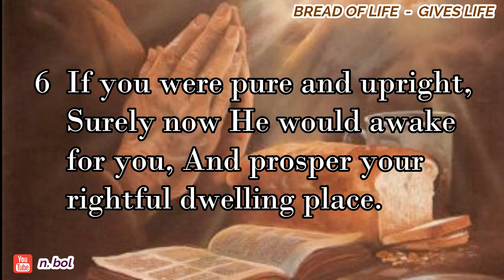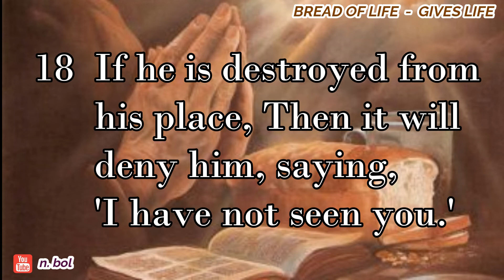Job 8 - NKJV Audio Bible with Text (BREAD OF LIFE)